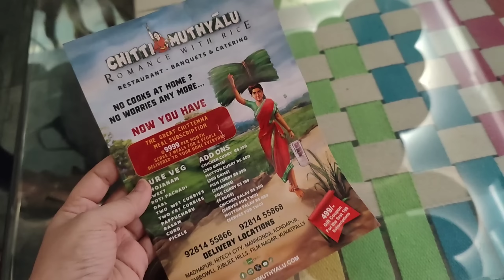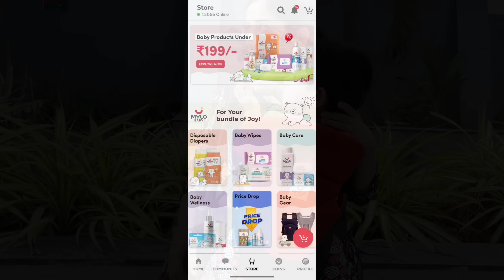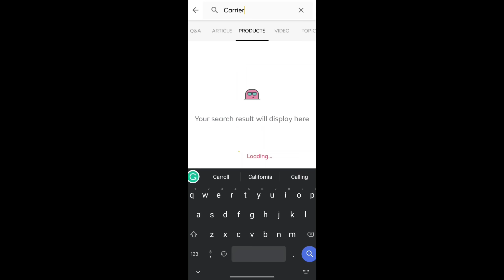Vlog Health update & reminder | Travelling to Rajahmundry for Casting Vote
Calling all super-parents! Say hello to the ultimate parenting essential: Mylo Baby Carriers! Elevate your parenting game with the most stylish and functional baby carrier in the market! Made for the modern parent who refuses to sacrifice style for convenience, Mylo Baby Carriers are here to revolutionize the way you carry your little one.